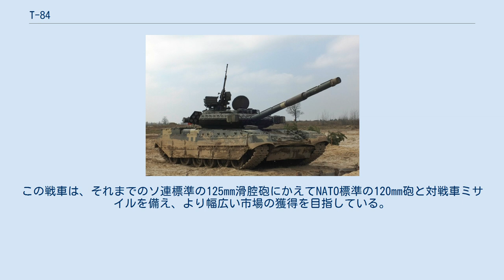T-84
T-84（ウクライナ語: Т-84テー・ヴォスィムデスャート）は、ウクライナで開発された第三世代主力戦車である。
 ソビエト連邦時代に開発されたT-64の改良型であるT-80UDをもとに開発され、ウクライナ陸軍で運用されている。
 ウクライナの独立により、同国きっての戦車・装甲車輌メーカーとなったO・O・モローゾヴ記念ハルキヴ機械製造設計局（以下、KhKBM）では、ウクライナの軍事面でのロシアからの独立を確立するため、独立ウクライナ最初の新型主力戦車の開発が開始された。
部品の供給は、ソ連時代には連邦内各地の工場で製造されたものが当てられていたが、これをウクライナでは国内で賄うものとした。
 まったく新しい車輌を開発するというのではなく、従来のものを改良するという実用性重視のソ連時代からの伝統に則って、KhKBMでは同局がソ連時代に開発したT-80UDをもとにこれを開発することとした。
ムィハーイロ・ボルィシュークに率いられた設計チームにより開発作業が行われ、試作初号車は1994年末に製造された。
 T-84と命名された新型戦車の製造は、モローゾフ設計局とV・O・マールィシェヴ記念工場で行われた。
1999年よりウクライナ軍での運用が開始された。
 T-84の特徴は、ソ連時代のロシア製鋳造砲塔にかわり採用されたウクライナ製の溶接砲塔、爆発反応装甲、赤外線測距儀、デジタル化された火器管制装置、自動装填装置、新しい1,200馬力のエンジン、衛星ナビゲーションシステム、ロシア製のTShU-1-7 シュトーラ1電子制御式対戦車ミサイル攪乱装置などである。
ソ連時代のロシア製鋳造砲塔にかわってT-84に採用された溶接砲塔は、ウクライナからパキスタンへ輸出されたT-80UDの一部にも採用された。
 主砲は、ソ連標準の口径125mm滑腔砲で、T-80UDから受け継がれたものであった。
この戦車砲ではAPFSDS（装弾筒付翼安定徹甲弾）、HEAT（対戦車榴弾）、HE（榴弾）、HE-FRAG（高性能榴弾）など、現代の主力戦闘戦車で運用される標準的な弾頭が運用できる。
 さらに、T-80で採用された9M119M レフレークスレーザー・ビーム・ランディング誘導対戦車ミサイルの発射が可能である。
9M119Mは、レーザーを戦車から目標に照射し、その反射を捉えて弾体を誘導する、セミアクティブレーザー誘導方式を採用している。
マッハ2程度の速度で飛翔し、射程は5,000m程度、750-800mm程度の装甲（均質圧延鋼板換算）を貫通するとされる。
T-84は、それまでのソ連の戦車と同様に自動装填装置を装備しており、装填手は搭乗していない。
 防御装備として、新しい装甲システムのほか、対赤外線防御装置TShU-1-7 シュトーラ1を装備している。
これは、地上・上空の敵からの赤外線暗視装置や、赤外線誘導方式の対戦車ミサイルに対して強力な赤外線を照射することにより妨害したり、敵のレーザー照射を妨害する装置で、電子制御で操作される。
 T-84は、元となったT-80UD同様にディーゼルエンジン（水平対向ピストンエンジン）を搭載しているが、コンパクトかつ1,200馬力という優れた能力を持つ、この6TD-2エンジンにより26馬力/トンの出力重量比を得て世界有数の高速戦車となっている。
 なお、同世代のロシア陸軍の戦車T-90は、18馬力/トン（総出力840馬力）のエンジンを搭載しており、走行能力もT-84より劣っている（T-72Bのエンジンをそのまま流用したT-90の機動力についてはロシア軍でも不十分とされていたようで、後に改良型のT-90Aでは1000馬力のエンジンを搭載し、出力重量比を21.5馬力/トンまで向上させている）。
T-84では運用可能温度範囲も向上され、-40度から+55度までの範囲で車輌・乗員ともに安全な状態で運用ができる。
 T-84オプロートと呼ばれる発展型は、新しい装甲システムと新しい砲塔を備えている。
オプロートは、2001年に10輌がウクライナ軍に納入され、8月24日の独立記念日のパレードで披露されている。
 また、T-84-120とも呼ばれる輸出用の発展型、ヤタハーンが輸出用の車輌として製造され、ギリシャ、トルコ、マレーシアでのトライアルに参加した。
この戦車は、それまでのソ連標準の125mm滑腔砲にかえてNATO標準の120mm砲と対戦車ミサイルを備え、より幅広い市場の獲得を目指している。